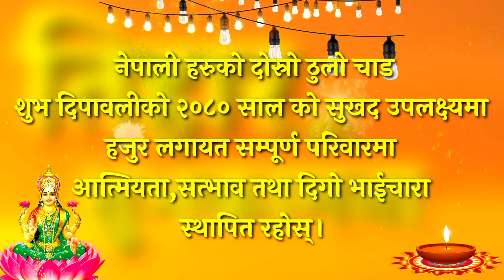Tihar Ko Suvakamana 2080 | तिहार को सुभकामना 2080 | तिहार 2080 सालको सुभकामना Tihar subhakamana 2080